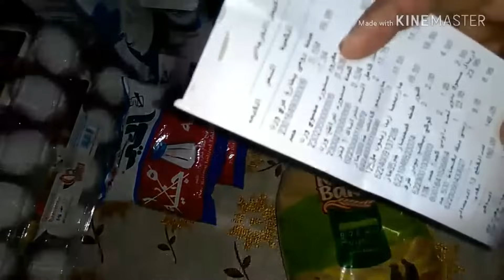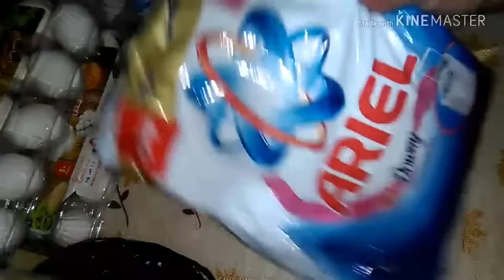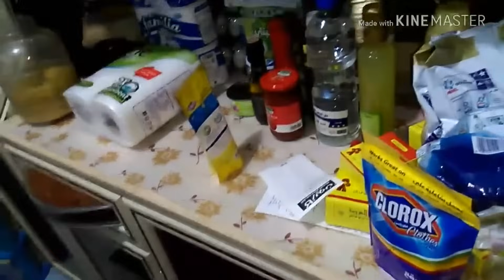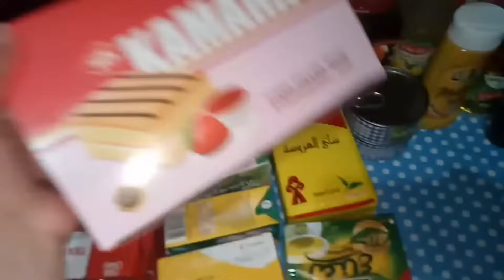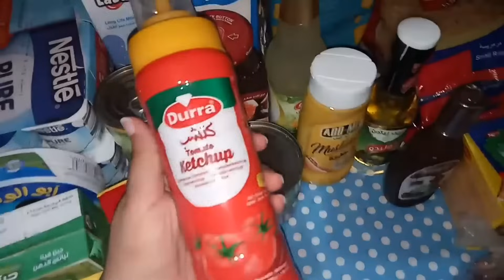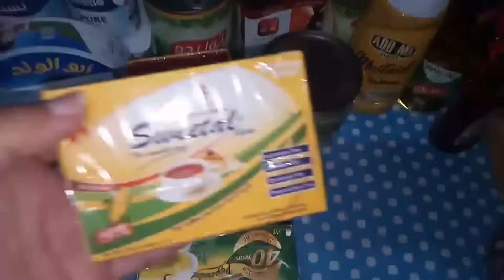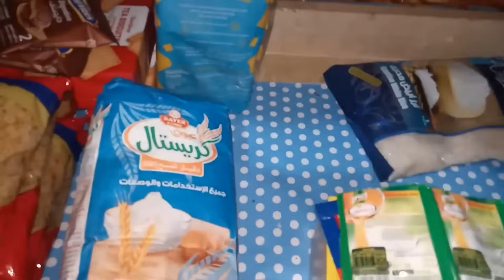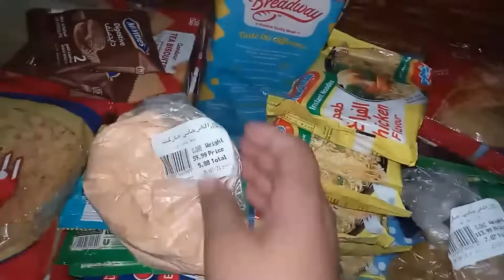Today is your day, shine with a bright face like the sun #5125